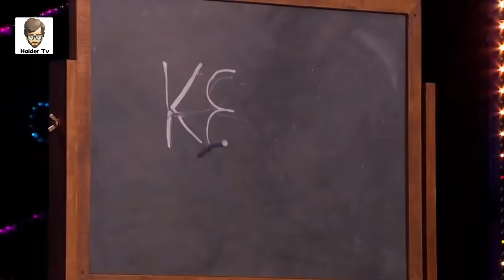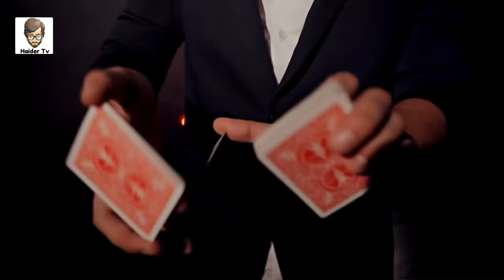5 Most Famous Magic Tricks And Thier Secrets | Haider Tv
Video Like Karne Walon Ko Meri Taraf Se Dhair Sara Piyar😘